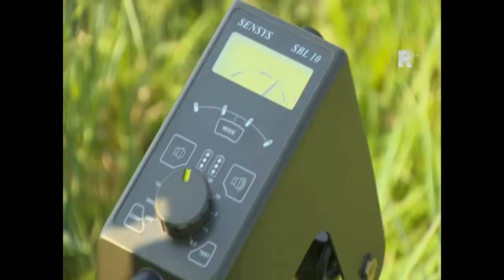nieuwsvr230813.ts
Nieuws, Weer en actualiteiten uit de regio